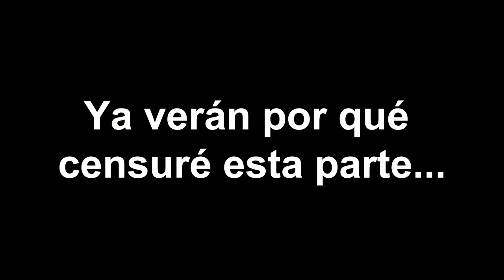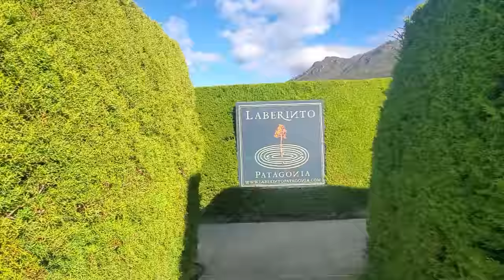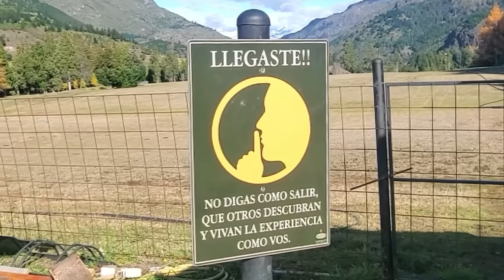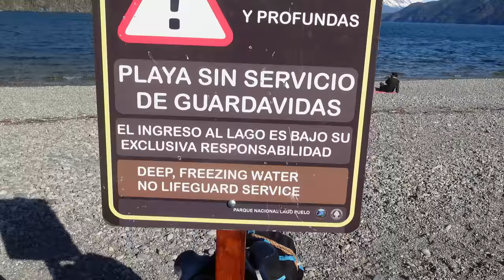Esto Pasó por Tomar un CAMINO ALTERNATIVO | Lago Puelo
Comenzamos el día lyendo al Laberinto más grande de Sudamérica y luego seguimos para el Lago Puelo, podríamos haber ido por la ruta asfalta, pero decidimos desviarnos y agarrar por un camino alternativo ¿Fue una buena idea? Ya lo verán.
Cuando llegamos al lago, decidí meterme a pesar de las frías temperaturas... esto fue lo que pasó...

MIS REDES